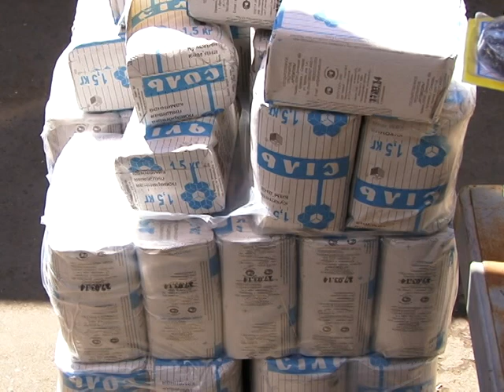Коментар щодо штучного дефіциту солі